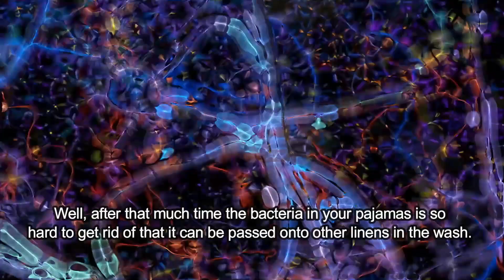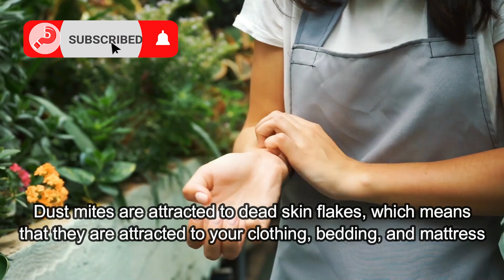Never Wear The Same Pajamas For 2 Days In A Row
We all have a piece of clothing or an outfit that we like to wear. Some people enjoy wearing baggy clothes, some enjoy wearing tight clothes, and some enjoy wearing nothing at all. But most of us enjoy wearing pajamas when we go to bed.
Pajamas send a signal to our brain that it’s time to go to sleep and help us feel comfortable in our beds. However, there are those who switch to their pajamas the moment they enter their house and don’t change them for weeks on end.
This is a bad habit that can affect your health in several ways. So here’s why you should never wear the same pajamas for 2 days in a row.